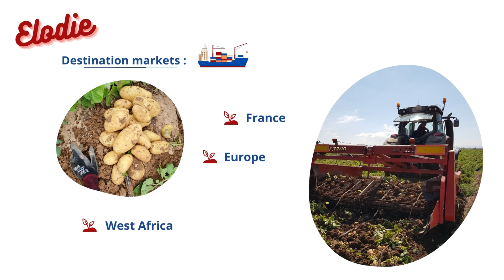ELODIE - POTATO VARIETY ELORN PLANTS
The ELODIE potato plant is the historical variety of ELORN PLANTS. This variety has the particularity of being aimed at the French market as well as at export markets in Europe and West Africa.